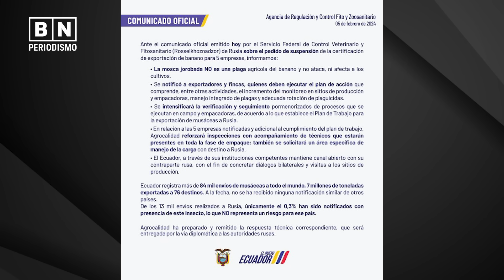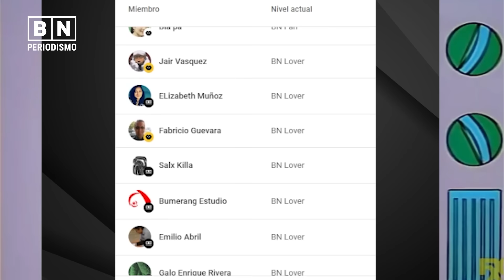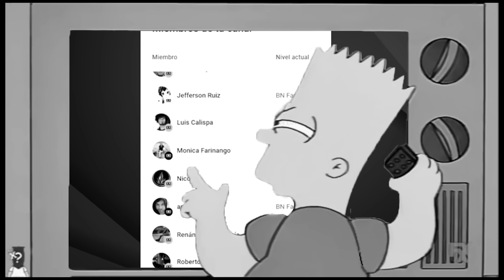Noboa pelea con Rusia por “chatarra” | Guerra de Banano | BN Periodismo | Noticias de Ecuador